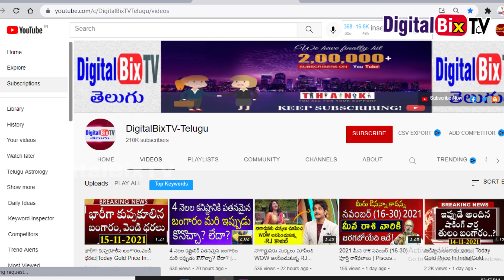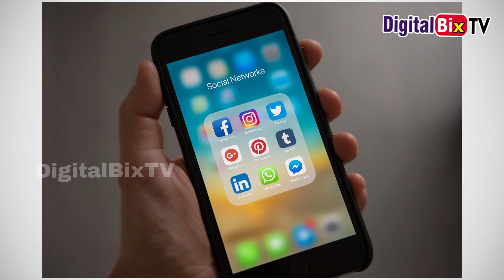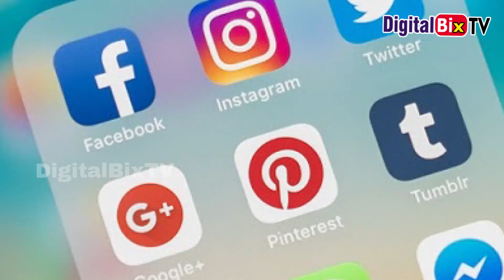త్వరలో ముగియనున్నఈ 2 సీరియల్స్ ఎప్పుడంటే? | Devatha and Gruhgalaxmi Seraial Comes to End Soon